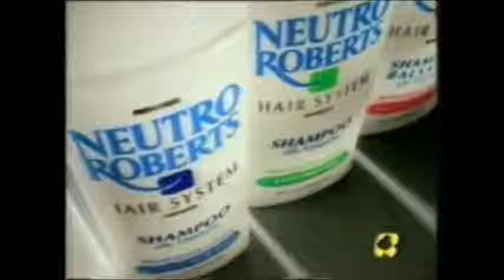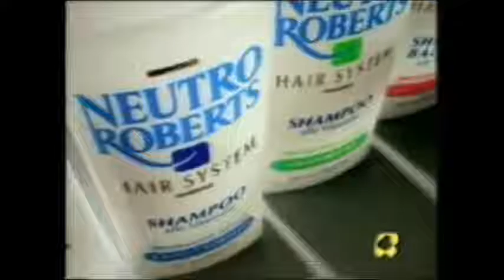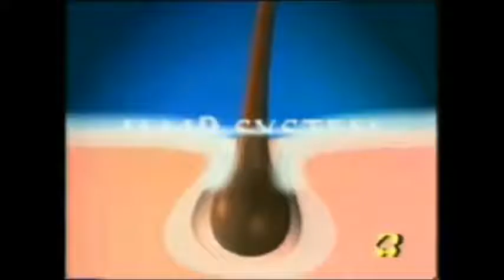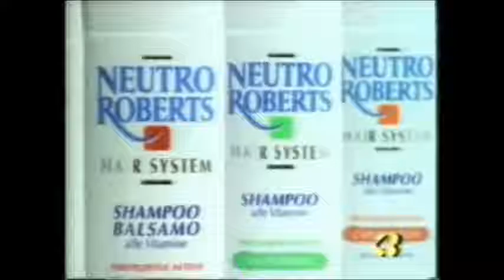1995 Verso la cura della persona Neutro Roberts With Super Slow Motion